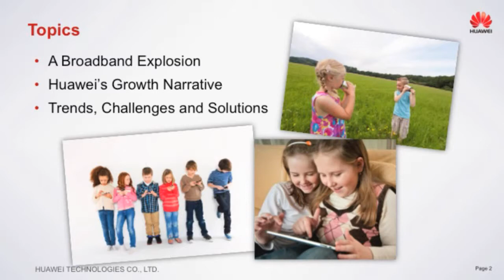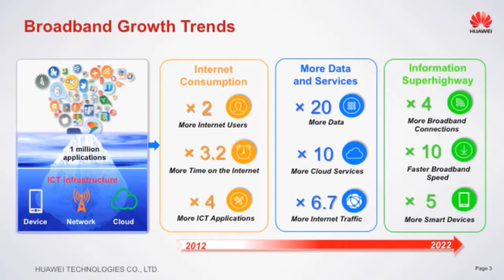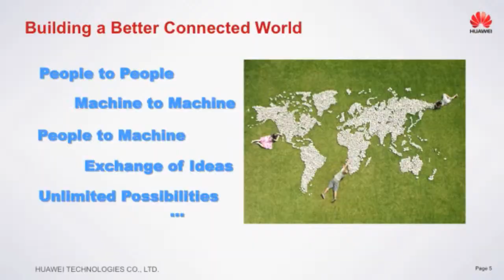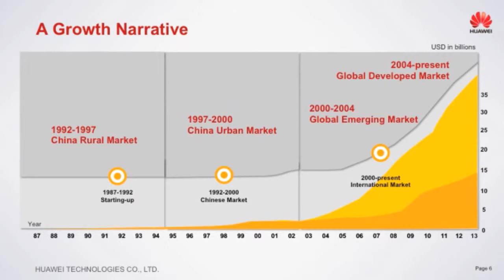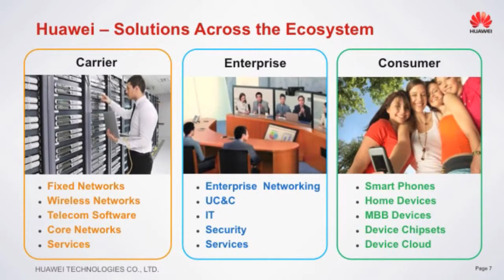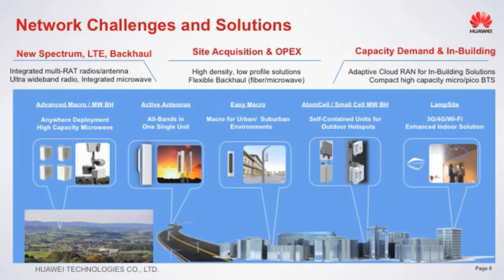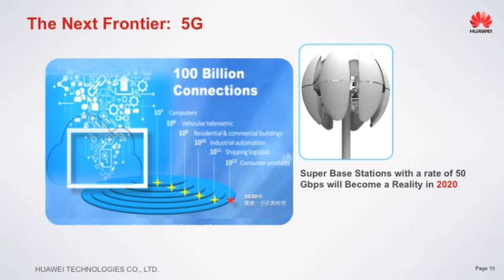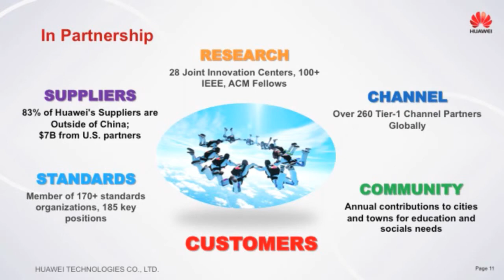Huawei’s Keynote Presentation at CCA Annual Convention—Extending Competitive Broadband to All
Mr. Charles Ding, the Corporate SVP of Huawei Technologies USA, offers a review of current trends and challenges in the Information and Communications Technology (ICT) industry and discuss Huawei’s strategy towards capitalizing on those trends in order to support carrier customers and partners in the industry-wide quest to successfully deliver ubiquitous and affordable broadband and related services to virtually every consumer.